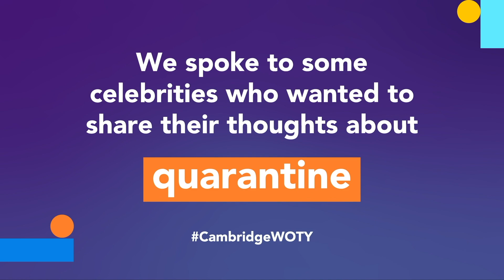Arianna Huffington on the Cambridge Dictionary Word of the Year 2020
We spoke to some celebrities who wanted to share their thoughts about the Cambridge Dictionary Word of the Year 2020.